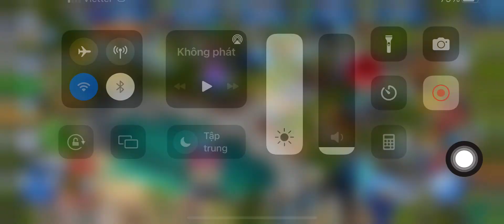Jurassic World the game/ Khủng Long bay, động vật cổ đại và Boss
Khủng Long Top 1 và boss